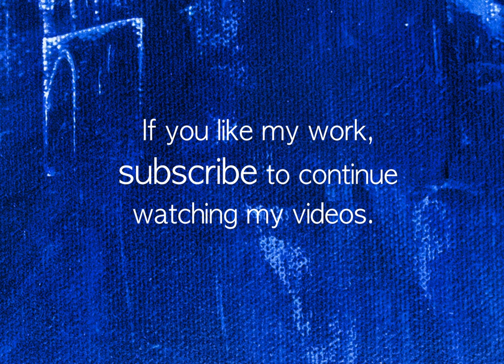Cobalt Castle. SPRAY PAINT ART by I Spray.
I will show you how to paint a fantastic landscape with spray paint, I will show you how to use a palette knife with spray paint. This demonstration is for beginners as well as experts.